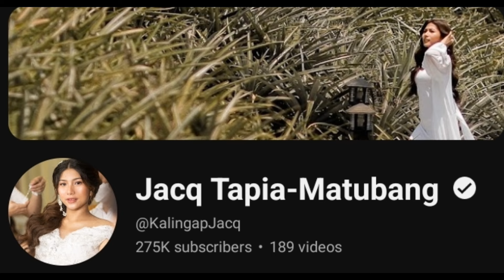KALINGAP EDU HUMINGI NG TULONG!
Credit to: Kalingap Edu